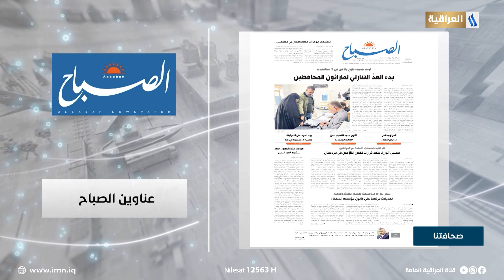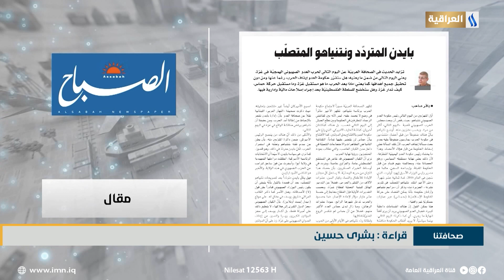صحافتنا لهذا اليوم 24 / 1 / 2024